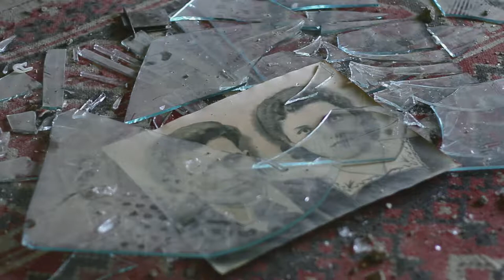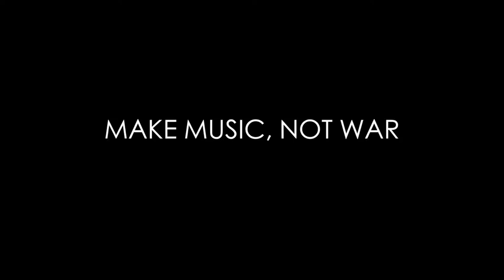Global Migration Film Festival 2017 - IAAM Selection - Make Music, Not War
A poignant past and present reflection of the role of the Ukrainian military.